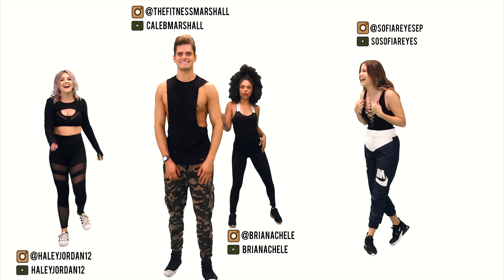1, 2, 3 - Sofia Reyes (Feat. Jason Derulo & De La Ghetto) | Caleb Marshall | Dance Workout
Best vlog camera
Portable vlog camera
Dance video camera
Lens for dance videos
Mic Kit

The Fitness Marshall strongly recommends that you consult with your physician before beginning any exercise program.

You should understand that when participating in any exercise or exercise program, there is the possibility of physical injury. If you engage in this exercise or exercise program, you agree that you do so at your own risk, are voluntarily participating in these activities, assume all risk of injury to yourself, and agree to release and discharge The Fitness Marshall and all employees and/or successors. from any and all claims or causes of action, known or unknown, arising out of The Fitness Marshall’s negligence.

Portion: MAIN WORKOUT